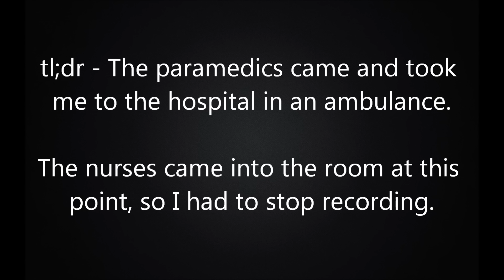STORY TIME: HOSPITALIZED FOR SNEEZING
Did you know you can injure yourself by sneezing?? I sure didn't! At least it makes for an interesting story! xD

Save money on beauty and more through these awesome links! :)